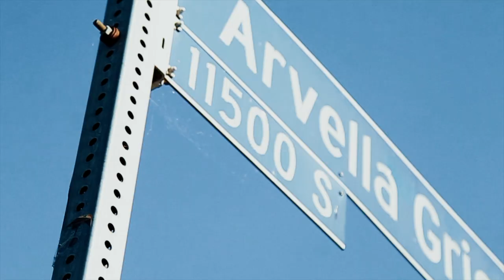Lil Slugg - FTO2 (Exclusive Music Video) || Dir. Richard Wolfe Films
Prod. FeezyDisABangah

Hayward rapper Lil Slugg drops off his latest FeezyDisABangah produced slap "FTO2". The polarizing rapper, who's been no stranger to controversy and rap beef admits that he has haters in his city who don't want to see him prosper. He isn't ducking any fades though, he says he keeps his protection on him at all times. Check out the new visual up top.